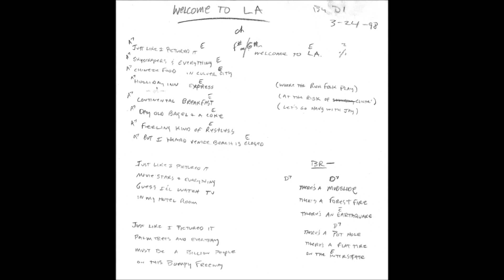Welcome To LA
Song by Doug Isaacks
From the album, "California Suite"
(audio only)